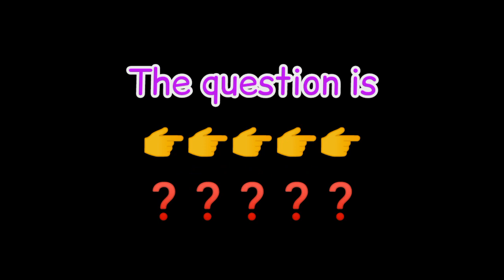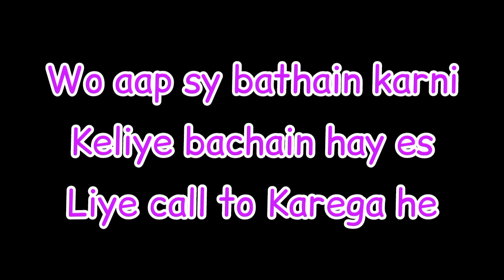choose one number | love quiz game | choose your gift | choose your no